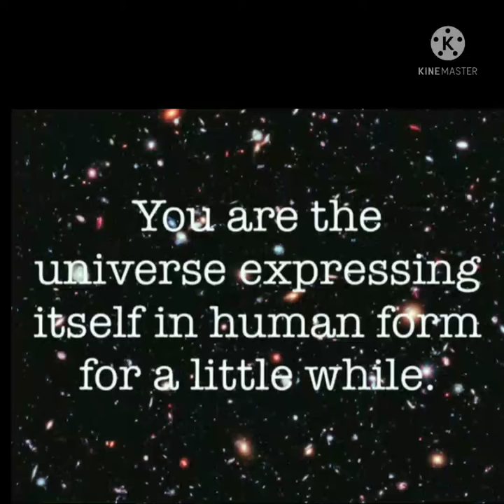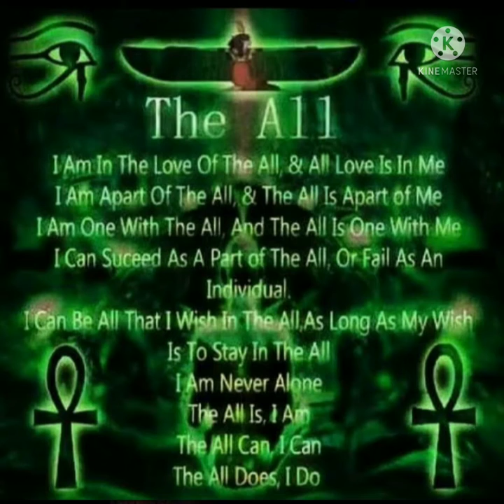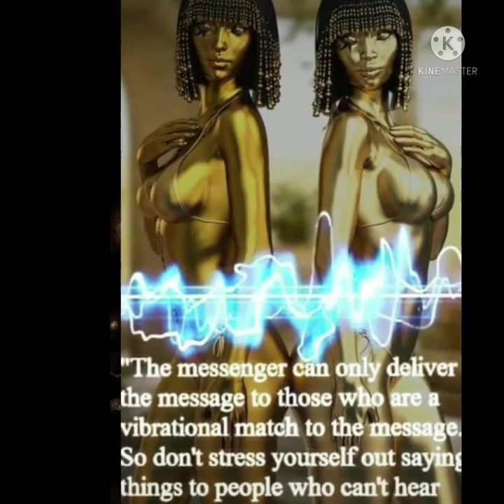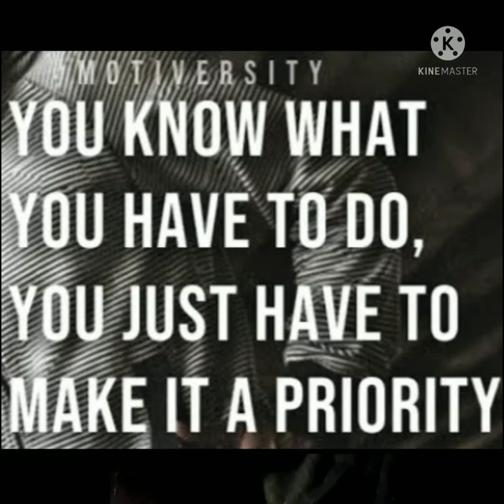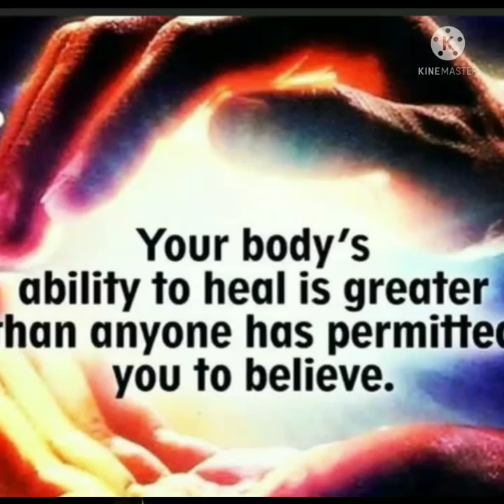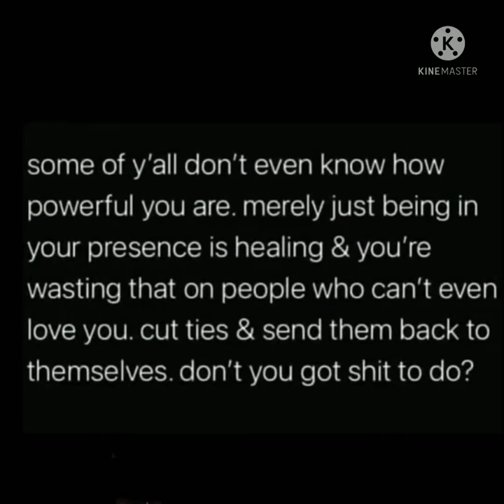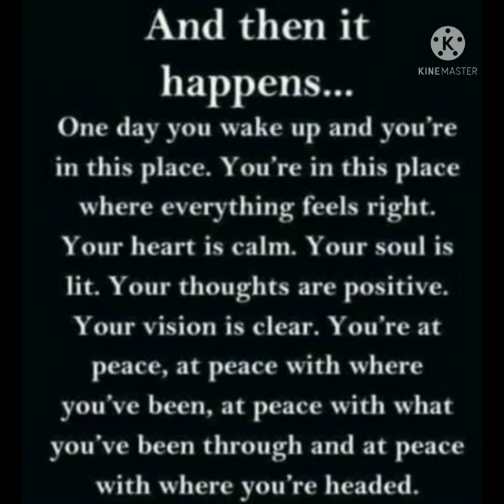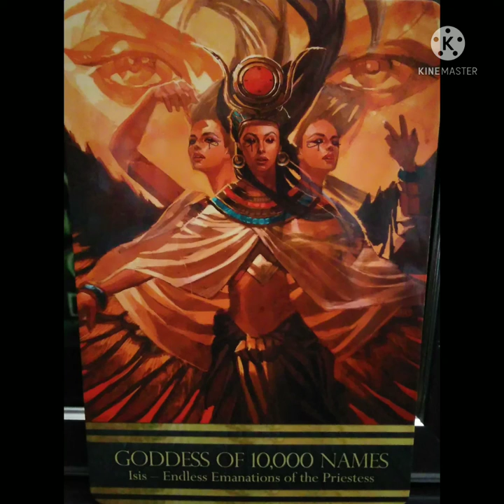AnuKi (I Am) ⚠️*Trigger Warning* For Mature Beings(Sensual content) ASMR Meditation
Peace and Devine Luv Beautiful InnerG's 💜💚💜💚💜💚💜💚💜

The purpose of this audio visual is to spark the Devine in you. As Devine Femi9's, we have suppressed our sensuality/sexuality for far too long and it's causing trauma, or at least adding to trauma in the womb. Check the outformation posted about Sex Priestesses.

This will serve as a meditation tool/Cellf Reprogramming Rite for Sols Hu are sexually suppressed due to rape; molestation; mental, physical and emotional abuse, which always transmutes into Spiritual destruction; codependency; lack of confidence; lack of knowledge of Cellf and All other ReSuns that affect our Devine Bearthrite to Procreate(not only children but All, we give bearth to All). We have been taught that sexual energy is of low vibrational frequencies and at the same time this is how we were created and how we create. The other half of this dynamic fear the rising of this energy because once we have control of it, they lose the grip they once had om us. There are those Hu welcome this energy but at this moment, it's not about whether they accept it or not, YOU MUST in order for change to take place.

This was not written to bash our other half, rather empower us so that we may resurrect them, but first we must redeem ourcellves. As a natural part of nature it's up to us to set this tone.

We trust that you will receive this energy in it's full intentions which is Devine Luv.

The song is om YouTube.

We chose this music to trigger parts of you that you ignore so it may make you uncomfortable but the freedom is worth it.

For free will offerings.

All Praises to Elyown Elyown El Anu 💜💚💜💚💜💚💜💚💜